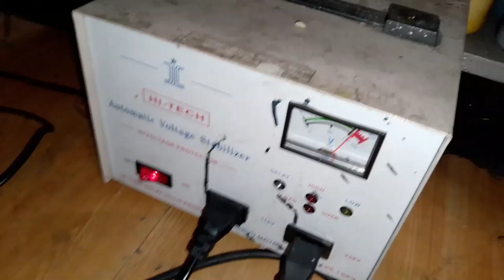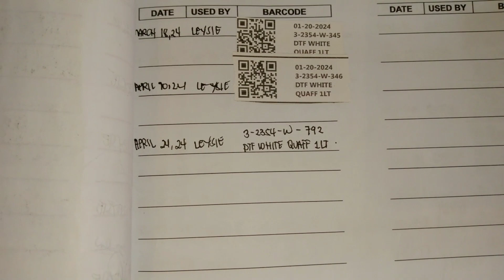TIT ODEON 1 DTF VLOG 72 FEAT LEYSIE DAYAO